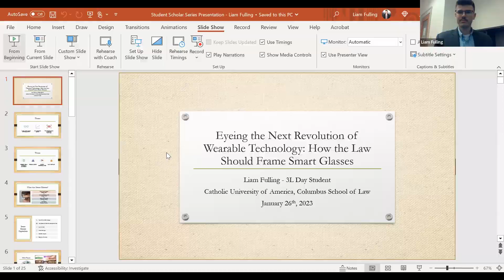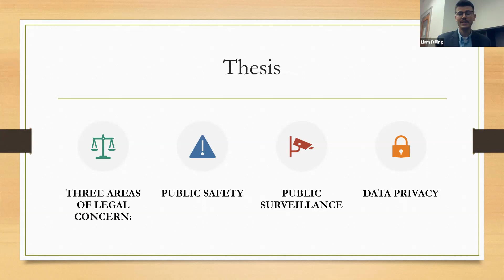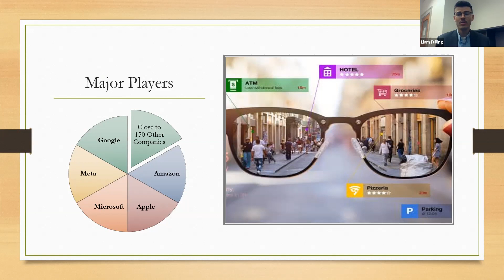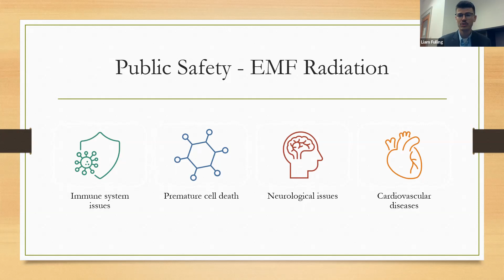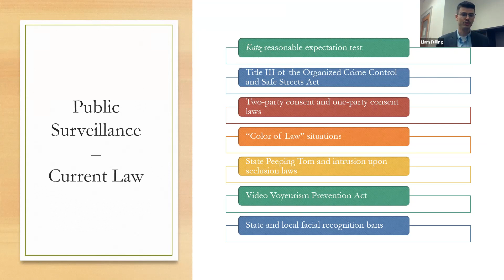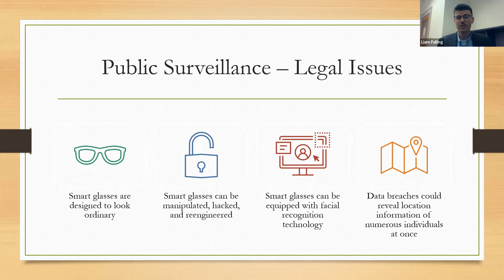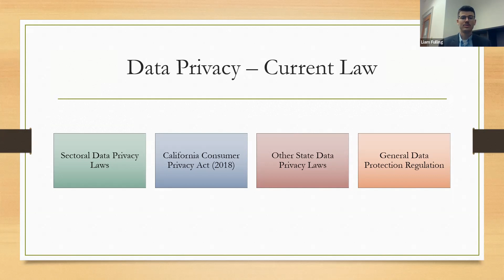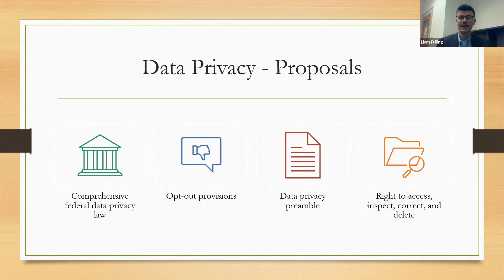2023 Student Scholar: Liam Fulling (3L) Eyeing the Next Revolution of Wearable Technology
On January 26, 2023, the Catholic Law community joined together for the first presentation of the 2023 Student Scholars Series, given by third-year law student Liam Fulling. Fulling's work entitled, "Eyeing the Next Revolution of Wearable Technology: How the Law Should Frame Smart Glasses," examines the safety and public surveillance concerns around wearable technology, and the need for a legislative response to data privacy. The Presentation respondent was Professor Emeritus Clifford Fishman.